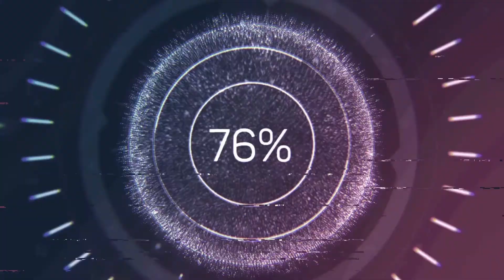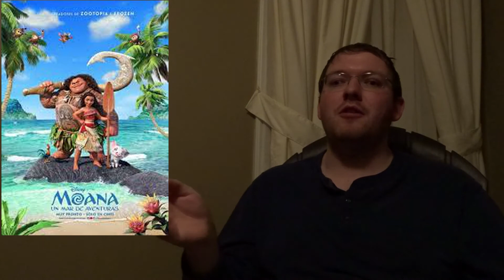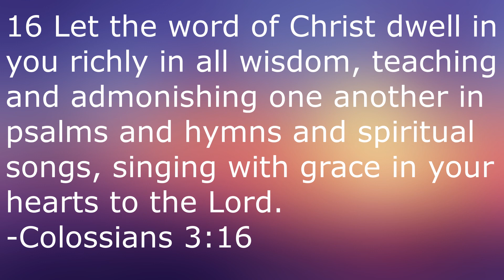Ranking the Disney Revival (2009-Present)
My ranking of the Disney Revival era of Disney animation.